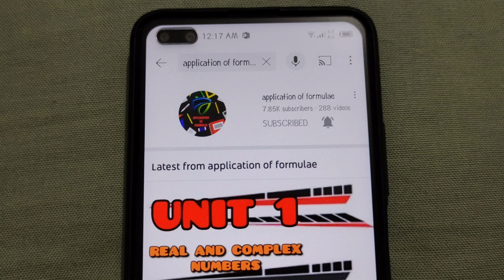UNIT 20 | THEORY OF QUADRATIC EQUATIONS | EXERCISE 20.1 Q NO 1 PART 6 TO 8 CLASS X| CLASS X MATH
TODAY I HAVE EXPLAINED EX 20.1 Q NO 1 PART 6 TO 8.

UNIT 3 ALGEBRAIC EXPRESSION AND FORMULAS EX 3.3 Q NO 1 PART (1 AND 2) CLASS 9 SINDH TEXT BOARD

unit 3 algebraic expression and formula ex 3.3 qno 3 part ( 3 to 6 ) class ix  sindh text board

UNIT 3 ALGEBRAIC EXPRESSION AND FORMULAS EX 3.1 Q NO 4 (PART 8 TO 10) CLASS 9 SINDH TEXT BOARD

UNIT 3 ALGEBRAIC EXPRESSION AND FORMULAS EX 3.1 Qno 4  (PART 1 AND 2) CLASS 9 SINDH TEXT BOARD

UNIT 3 ALGEBRAIC EXPRESSION AND FORMULAS EX 3.2 Q NO 8 CLASS 9 SINDH TEXT BOARD